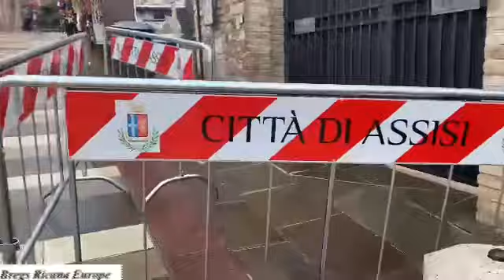Visiting Saint Francis di Asisi Umbria Italy